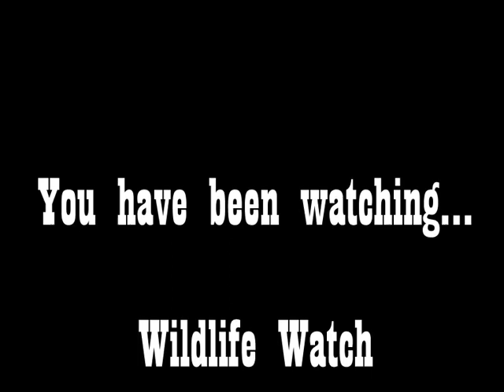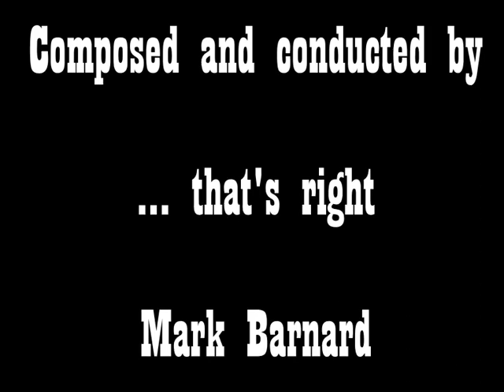Wildlife Watch with Mark Barnard (August 2013)